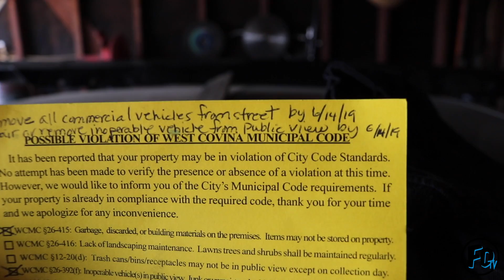¡FIXING THE DAMAGE ON MY 350Z!